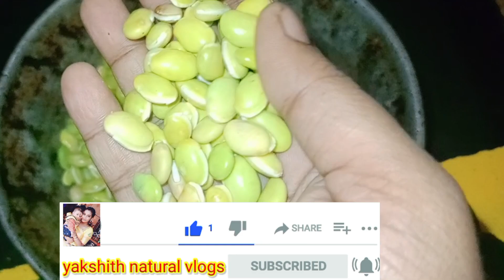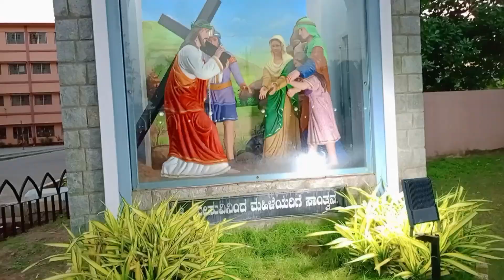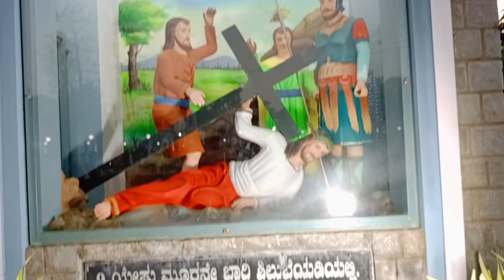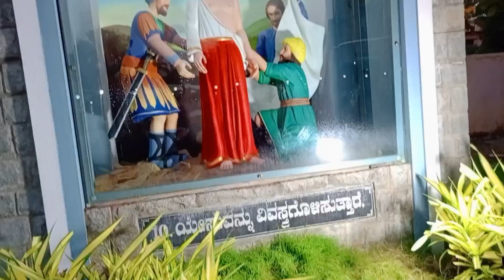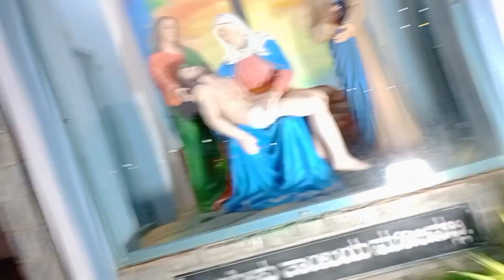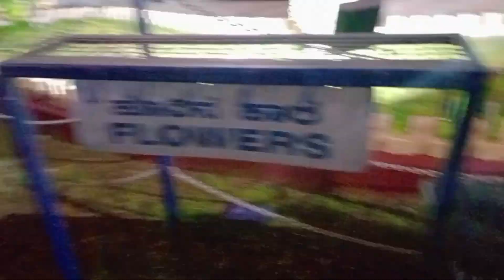1ವರ್ಷದ್ ಮೇಲೆ ನನ್ನ frds ನ meet ಮಾಡಿ ಅವ್ರ ಜೊತೆಗೆ ಇದೇ ನನ್ನ ಮೊದಲನೇ vlog 😊| morning ಅವರೆಕಾಳು ಕಿಚ್ಚುಡಿ 😋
hi frds
I'm roja
super duper active housewife

C8aBkQ7m-5xt